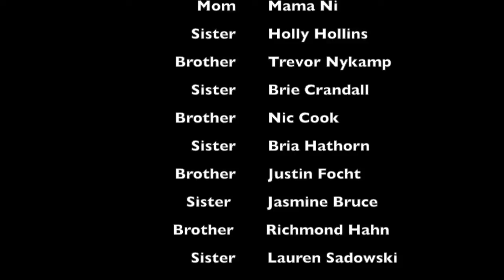China Summer School GVSU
2016 China Summer School program. Video by GVSU student Alexandra Evans.